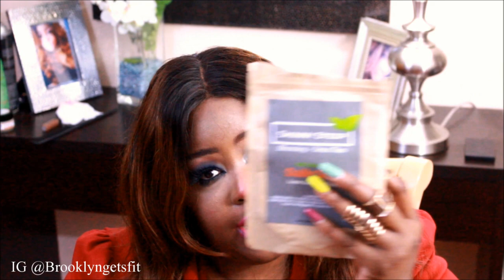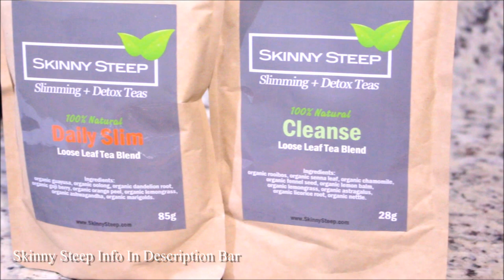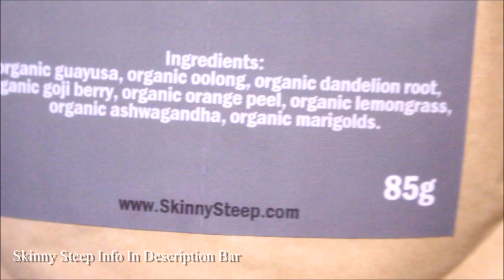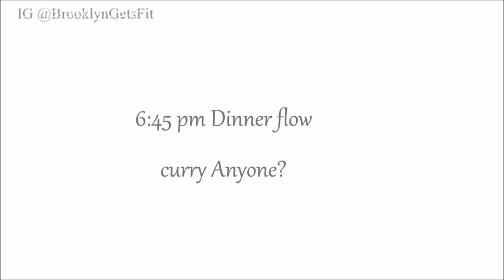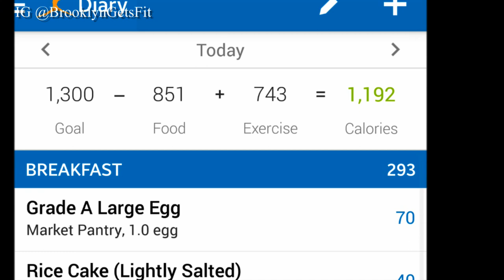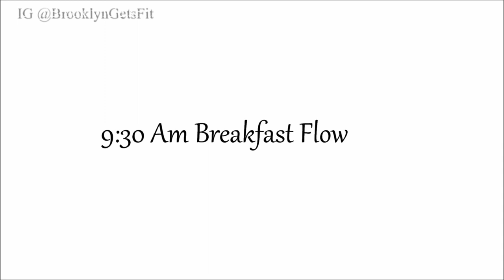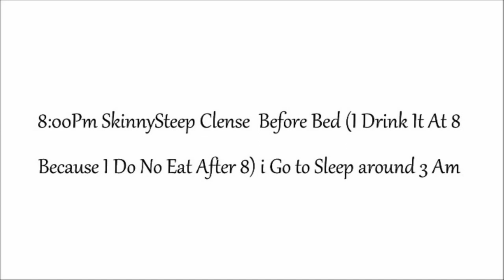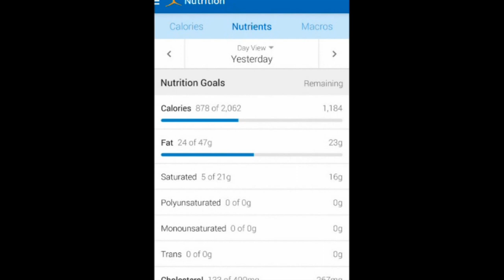WHAT I ATE TODAY FEATURING SKINNY STEEP TEA DETOX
OPEN ME
ARE YOU WATCHIN ME IN HD? 1080P OR HIGHER

BEFORE WE GO ALL INTO DETAILS LETS FIND OUT A LITTLE BIT MORE ABOUT ME...

When you order they will  send you a free SkinnySteep Meal Guide with quick tips for how to eat in order to achieve better results